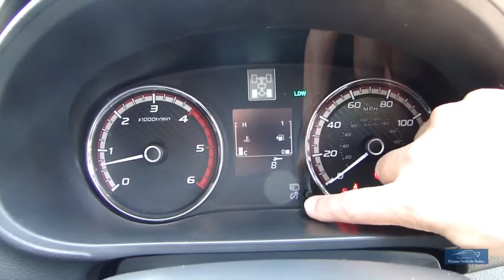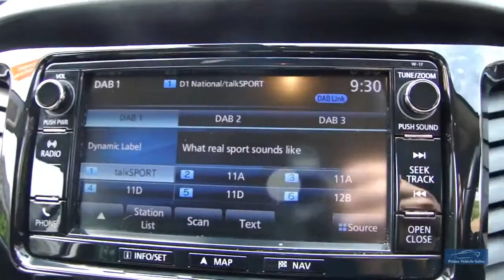2017 L200 DI-D 178 4WD Double Cab Barbarian Truckman Top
A Superb Looking Truck Presented In Aztec Red With Contrasting Leather Trim, 1 Owner With Full Mitsubishi Service History, Full Keyless Entry/Start, 2 Remote Keys, Truckman Top WIth LED Interior Light & 2 Keys, Features Include: Satellite Navigation, DAB, Reverse Camera, Heated Seats, LED Day Running Lights With Xenon Headlights, Huge Spec!! We Are Happy To Provide A Phone Tour Of Any Vehicle To Accompany The Extensive PHOTO And VIDEO Presentation. Fantastic part exchange deals, and competitive Finance rates available through Our Finance Partner. Debit card payment facilities available Prime Vehicle Sales offer all their vehicles with: HPI check to confirm their history before entering our forecourt, and a certificate will be provided upon collection.Our vehicles are given a full RAC 82 Point safety check. Where applicable independent 6 month RAC extendable warranty included All our vehicles are given a premium valet service prior to collection